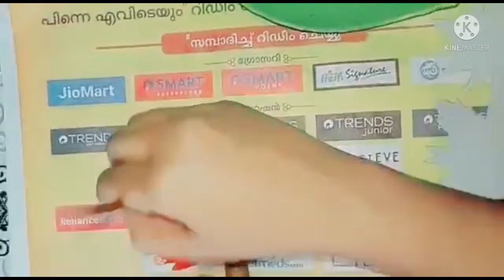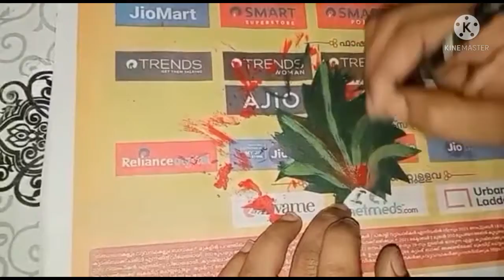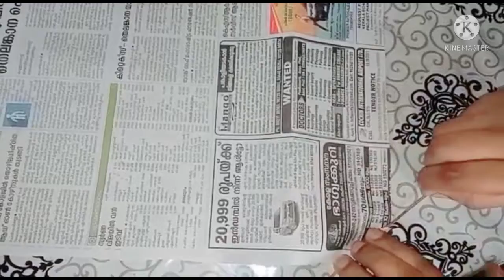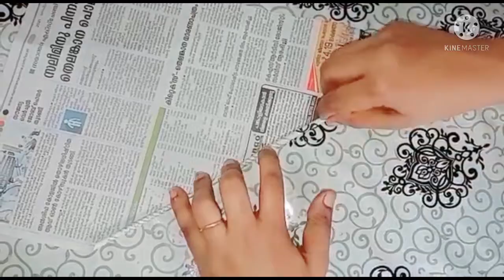Dressing box reusing idea| Frame idea| DIY craft idea| best out of waste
Reusing idea with dress box and newspaper|  Best wall frame idea| best out of waste|  craft | DIY | wall decor

Lots pf love ❤️
FARASH CREATIONS